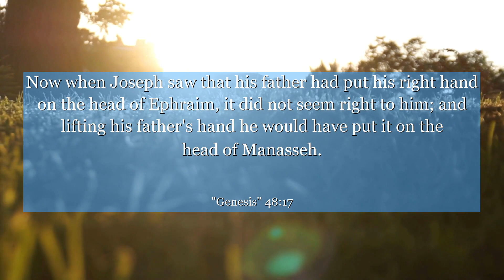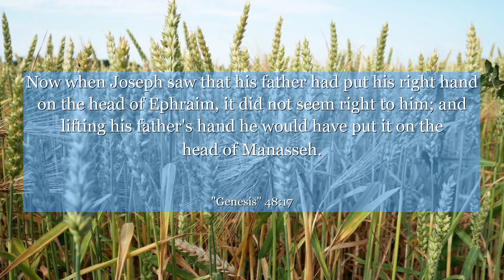Genesis 48:17 Now when Joseph saw that his father had put his right hand on the head of Ephraim, it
In Genesis chapter 48: verse 17, we witness an extraordinary moment of wisdom and humility. Jacob, nearing the end of his life, blesses his grandsons Ephraim and Manasseh. Despite his failing eyesight, he intentionally crosses his hands, placing his right hand on Ephraim, the younger son. This act challenges societal norms and teaches us the power of recognizing and embracing the unexpected. It reminds us to look beyond superficial expectations and trust in divine guidance. Let this verse inspire you to trust in your own intuition and embrace the unconventional paths that may lead to unexpected blessings.